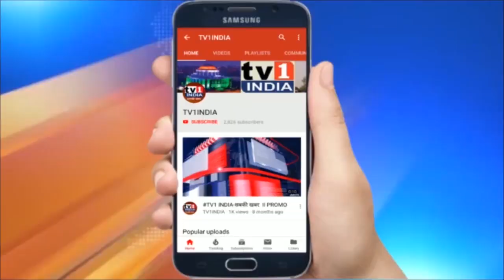भाजपा का महाराष्ट्र सरकार के खिलाफ प्रदर्शन | महिलाओं और बेटियों की सुरक्षा के लिए निकाला मोर्चा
नवी मुंबई भाजपा का महाराष्ट्र सरकार के खिलाफ प्रदर्शन |  महिलाओं और बेटियों की सुरक्षा के लिए निकाला मोर्चा | मांगा जवाब | नवी मुंबई भाजपा ने आज वाशी के शिवाजी चौक पर मोर्चा निकाला और सीएम उद्धव के नेतृत्व वाली महाराष्ट्र सरकार के खिलाफ जमकर नारेबाजी की. भाजपा पदाधिकारियों ने कहा कि महिलाओं और बेटियों की सुरक्षा को लेकर महाविकास आघाड़ी की सरकार पूरी तरह फेल हो गयी है. जिलाध्यक्ष रामचंद्र घरत और आईटी सेल के प्रदेश संयोजक सतीश निकम ने कहा कि राज्य के मंत्री यूपी के हाथरस में हुई घटना पर वहां जाकर संवेदना जता रहे हैं लेकिन अपने ही राज्य की बहन और बेटियों पर हो रहे अत्याचार के खिलाफ मौन हैं